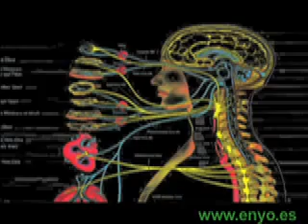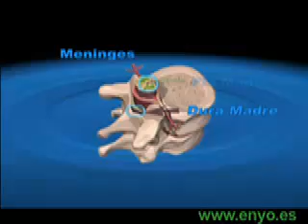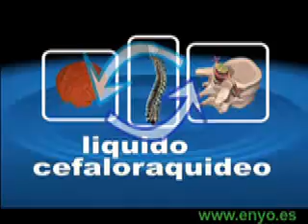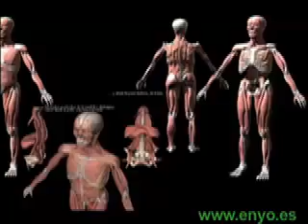Video de ZABALE BELARDENDA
Somos un centro de dietetica que ofrece todo un mundo natural cuyo objetivo es prevenir y resolver de la manera mas sana cualquier problema que nos presente nuestra salud.

Ofrecemos:Alimentacion biologica.Alimentacion sin gluten.Panaderia artesana.Cosmetica natural.Productos con garantia de fiabilidad.

Servicios: Acupuntura (artrosis,reuma,migrañas,psoriasis,etc.)

              Control de peso-dietas personalizadas (adelgazamiento,dietas para deportistas,recuperacion de peso,etc.)

              Masaje relajante y descontracturante,terapia craneosacral